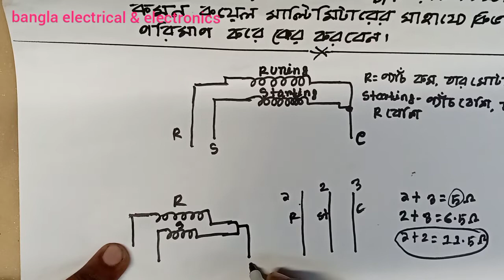How to find submersible pump comon running starting coil with digital multimeter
How to find submersible pump motor  comon running starting coil with digital multimeter | submersible pump motor

welcome my bangla electrical & Electronics channel

In this video I shown How to find submersible pump motor  comon running starting coil with digital multimeter | submersible pump. single phase  submersible pump motor connection.you must watch the full video if you like the video please like comment and share A  to z step by step here.